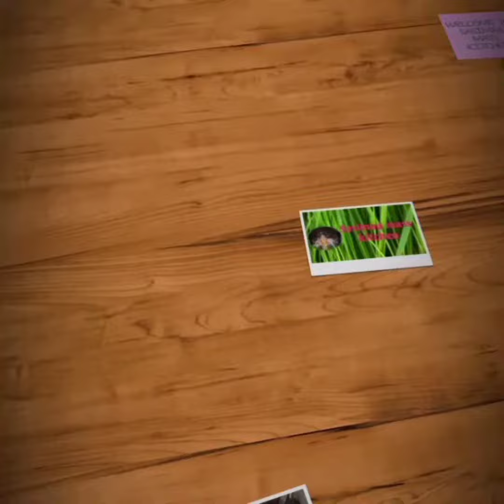Latest Pongal Rangoli Designs / பொங்கல் ரங்கோலி கோலங்கள்/